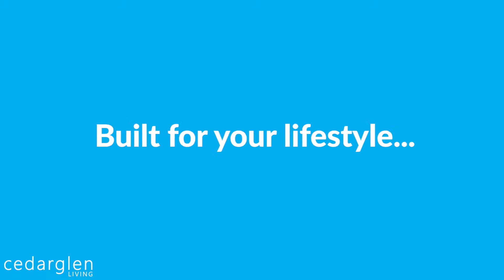Cedarglen Living - Harvest Hills "The Rise"